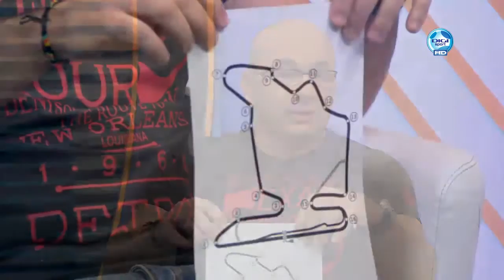DIGI Sport, Reggeli Start - Karvai Sándor és Borsi Gergő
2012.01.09 Meghódítaná a Hungaroringet a vak motoros - A DIGI Sport napindító műsorának, a Reggeli Startnak a nézői bizonyára jól emlékeznek Karvai Sándorra, aki vak emberként is éli az életet. Korábbi rekordkísérletét követően ezúttal a Hungaroringen szeretne végigmotorozni, természetesen ezúttal is a korábbi ralibajnok Borsi Gergő segítségével.